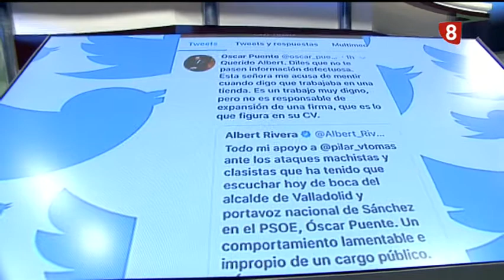La quinta esquina. Óscar Puente, alcalde de Valladolid. Miércoles 20 de junio de 2018